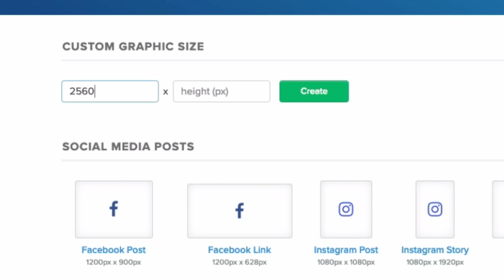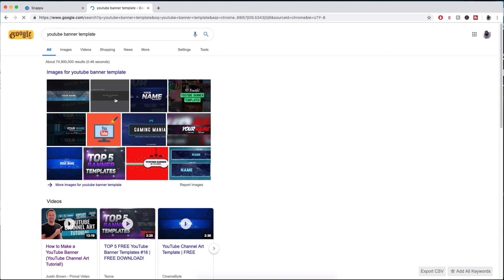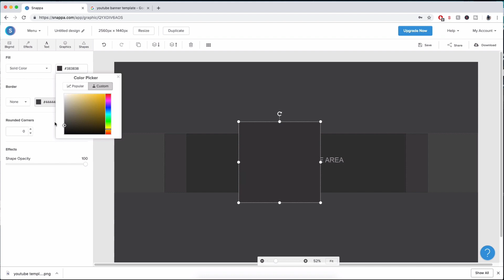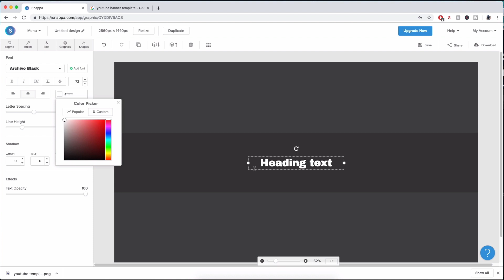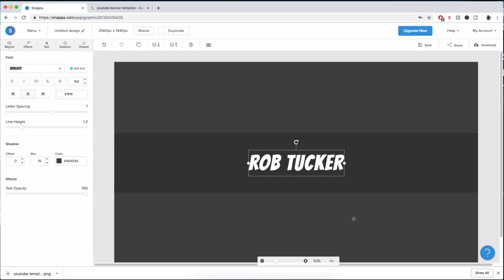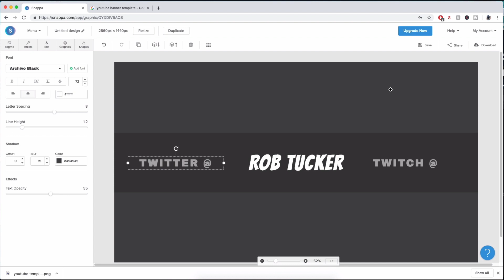*NEW* How To Make A YouTube Banner Without Photoshop! - How To Make YouTube Channel Art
Hey! So I show you how to make a youtube banner without photoshop but this applies to how to make youtube channel art or just channel art. This includes no photoshop so it is free! Thanks!